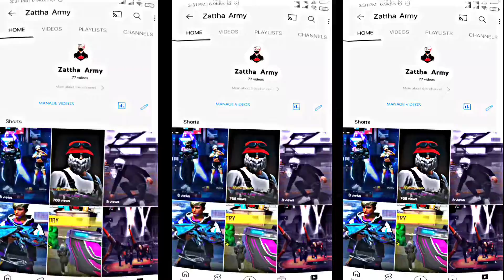NEW TREND....💫💞 | ALIGHT MOTION PRESENT| XML FILE | DJ COPINES POTA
Zattha Army❤️⚡
|| Garena free fire 🔥 🇳🇵 !
My game id: 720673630 let's play together

✷I PLAY  ON  SMARTPHONE.
✷Device name:- Redmi note 8
✷ RAM:- 4GB
✷ ROM:- 64GB

1.Garena Free Fire Indonesia
2.Garena Free Fire Brazil
3.Garena Free Fire Brasil
4.Garena Free Fire India
5.Garena Free Fire Singapore
6.Garena Free Fire Thailand